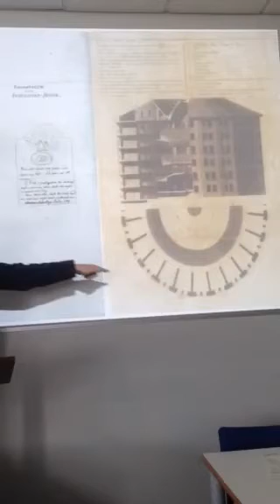Alistair Duff Lecture on Privacy